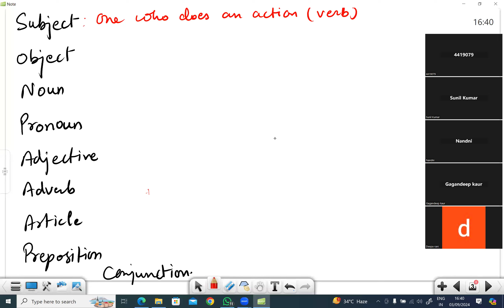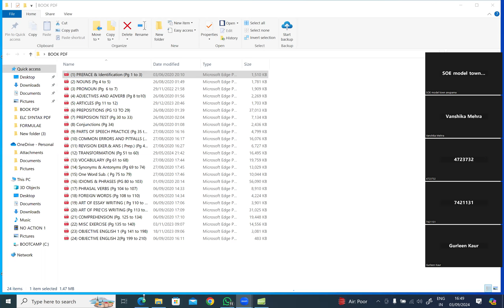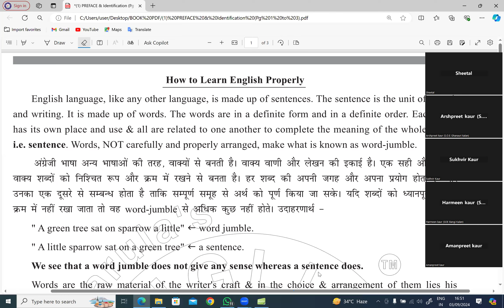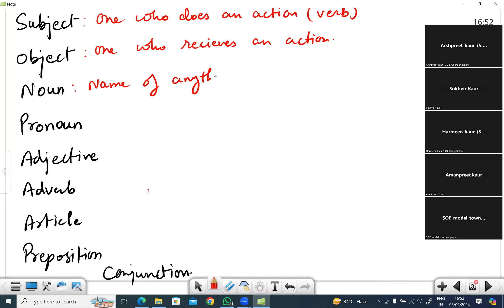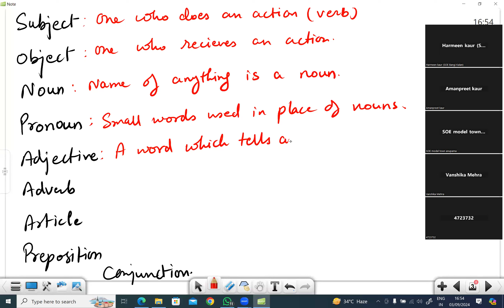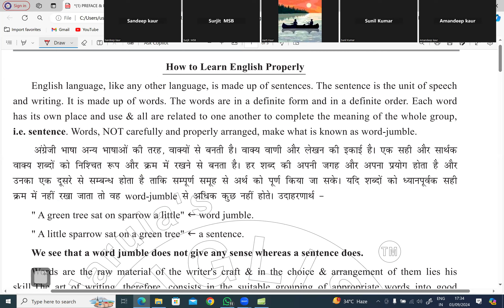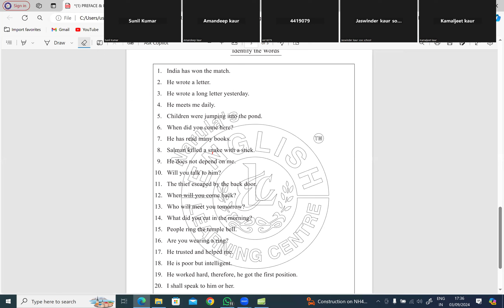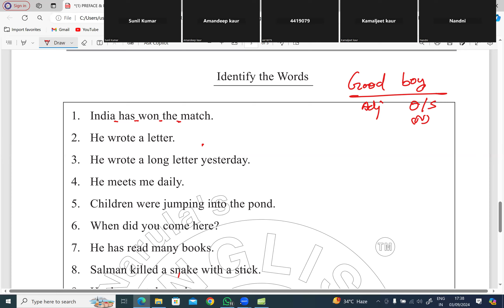FREE CLAT CRASH COURSE 2024 | ENGLISH LECTURE 1 | FREE CLAT COACHING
Welcome to FREE CLAT COACHING provided by Kaushik Sir.

This is English Comprehension/Language Lecture 1 by Ajay Narula Sir.